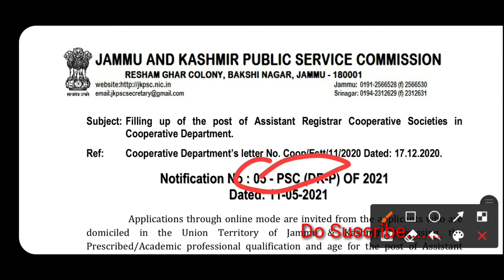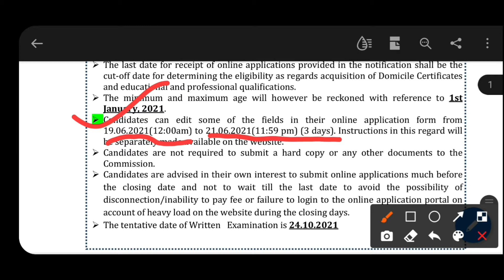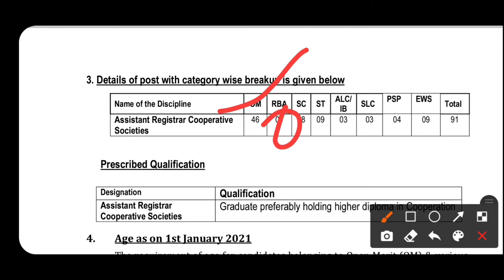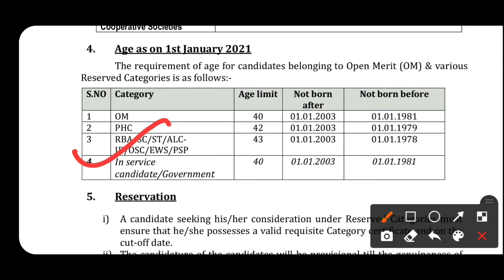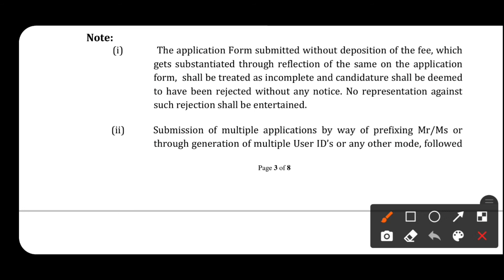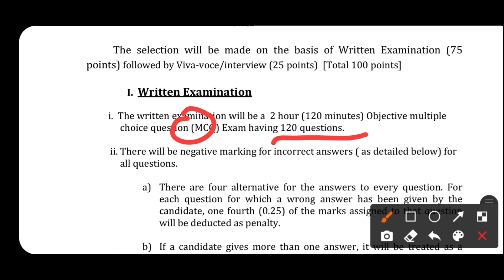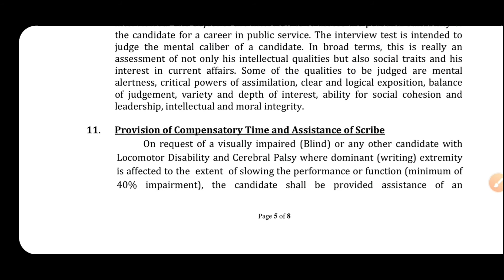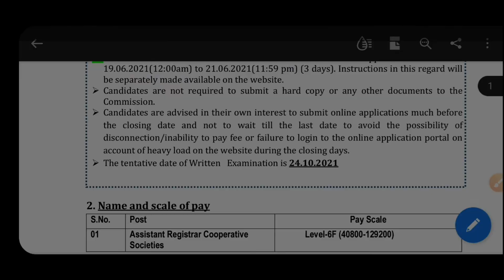JKPSC new posts | Good news for graduates | Assistant Registrar | Syllabus exam pattern all details.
This videos is about the new posts advertised by Jammu and Kashmir public Service Commission in which we have discussed about the start date for application, last date for application,  tentative exam date for the post, required qualification and other eligibility conditions for the same post. The post is of Assistant Register in cooperative department. We have also discussed the syllabus for examination and scheme of examination for the said post.

You can also watch our top videos the Links are as under

How to apply for academic